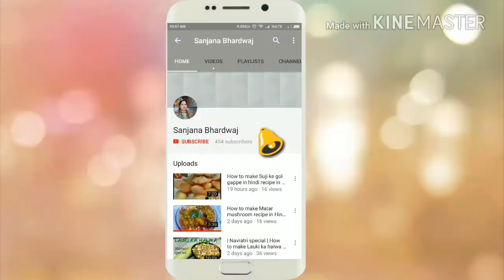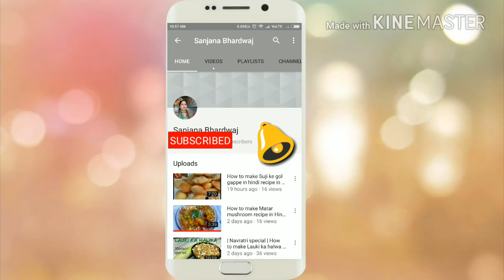How to make Paneer at Home |Homemade Paneer||Soft Paneer Recipe in Hindi | Easy Steps-Healthy Recipe